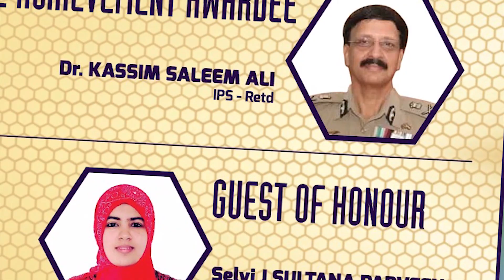The International Association Of Lions Clubs Dist 324 A1 Region XI Meet, PMJF Ln. R. Muneer Khan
The Special features of  The International Association Of Lions Clubs Dist 324 A1 Region XI Meet, PMJF Ln. R. Muneer Khan was telecasted in Puthuyugam Tv Kalvipaarvai Programme.